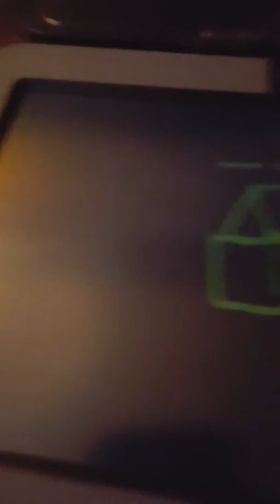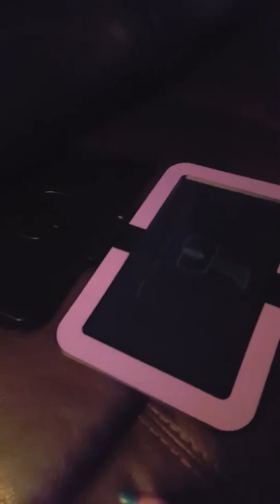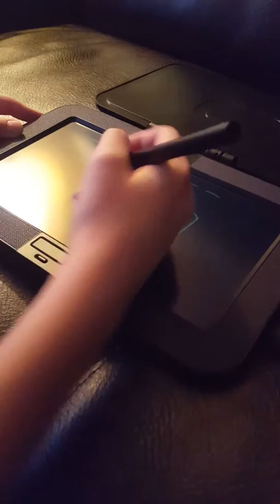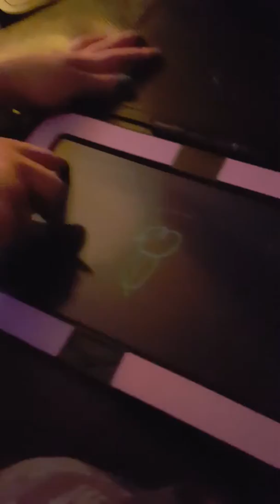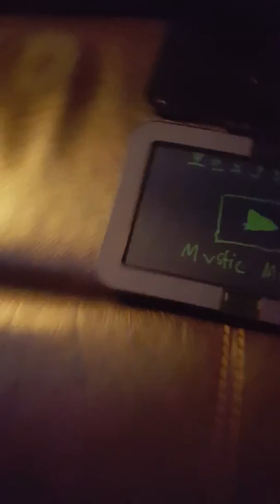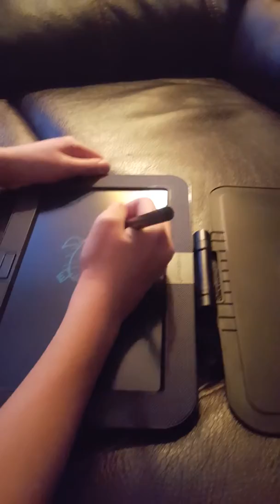Guess the draw happy new years 2019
HAPPY NEW YEARS EVERYBODY 2019